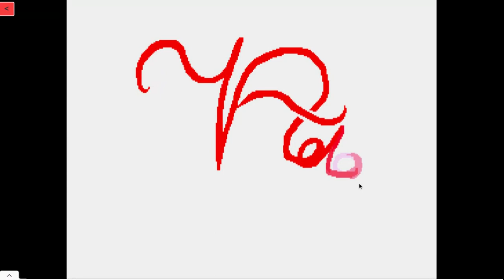sonic 1x4 gameplay